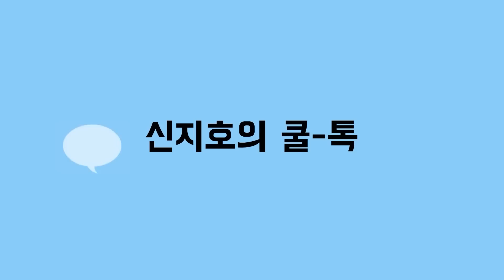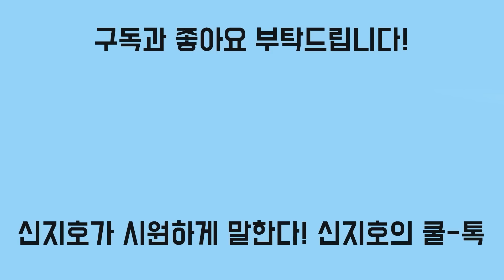국민의힘이 긴장해야 하는 이유